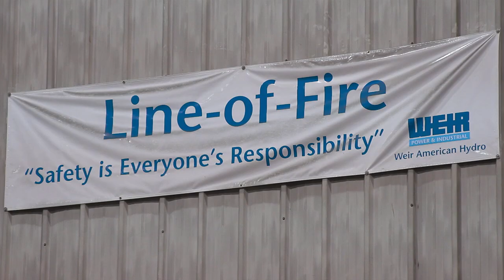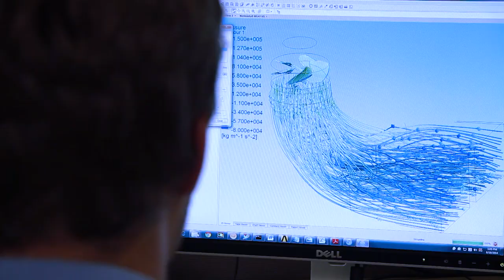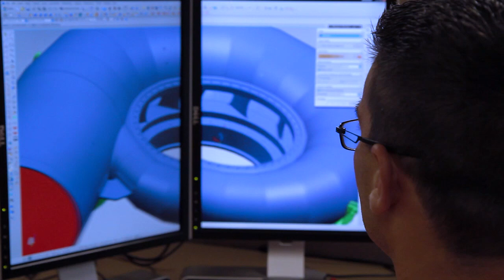Weir American Hydro: High Performance Hydro Products & Services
Weir American Hydro offers a broad range of engineering analyses to the hydro turbine industry:

Complete turbine design and analysis
Turbine Manufacturing
Turbine Component Manufacturing
Wicket gate Manufacture
Turbine Rehabilitation
Filed Service
Field testing and analysis
Francis Runner Turbine
Kaplan Turbine
Propeller
Pump
Pumped Storage
Heavy fabrication
Large machining
ISO 9001
ISO 14001
OHSAS 18001